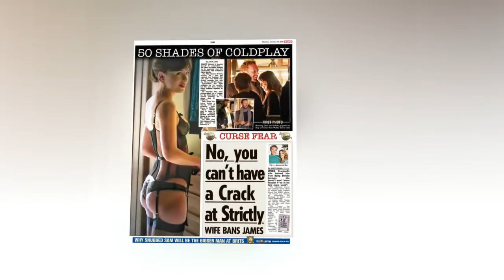Dakota Johnson could be the woman who finally makes Chris Martin comfortable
The couple went public with their relationship over the ­weekend, enjoying a romantic dinner and a very touchy-feely stroll on a beach in Miami.